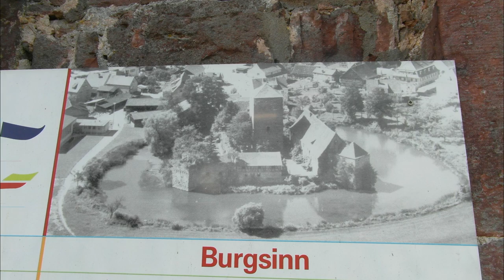Im Sinngrund - Von Wiesbütt nach Burgsinn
Im Sinngrund von Wiesbütt nach Burgsinn unterwegs, Wald und Pilz als Begleiter kamen wir in Burgsinn an und fanden in einem Park die Alte Burg von Burgsinn - hessische Spessartidylle im herbstlichen November 2014 mit MoPa und Satya